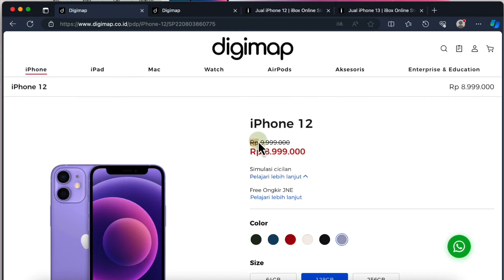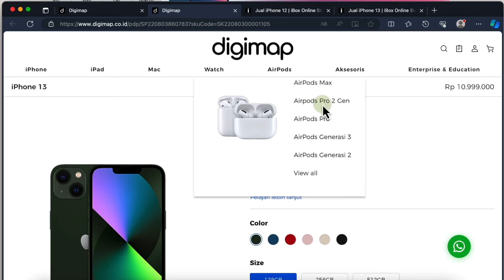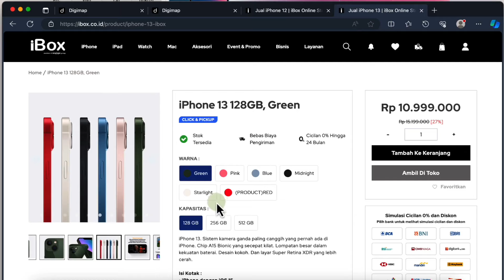Budget 10 Jutaan, Mending iPhone 12 atau 13?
Ada gak rekomendasi iphone yg bagus buat dibeli di 2024? bagaimana dengan budget 10 jutaan lebih worth it iphone 12 atau iphone 13? apa saja kelebihan iphone 12 dan 13? apa bedanya iPhone 12 dan 13? worth it sampai kapan dan sampai iOS berapa kedua iphone ini?